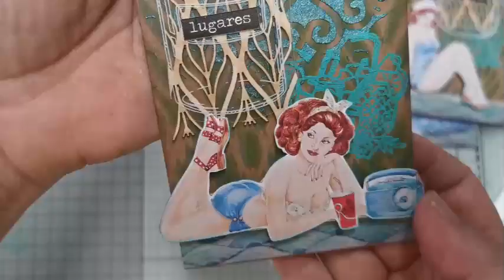Etiquetas Verano Pin Up Party / Papers For You, S.L.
Para alargar el verano he hecho unas etiquetas o puntos de libro con los die cuts Pin Up Party de @papersforyousl6846